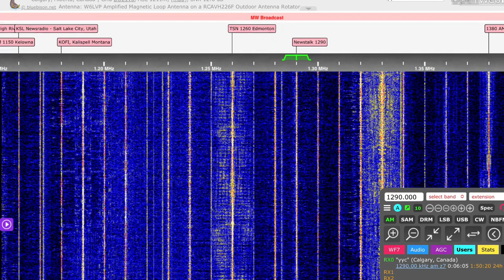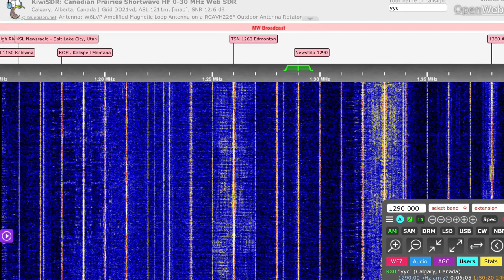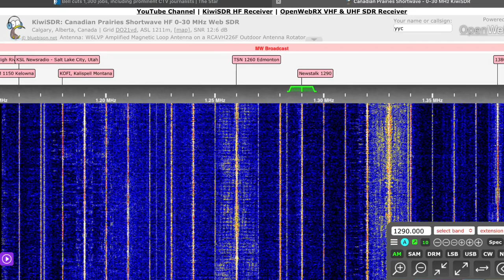CFRW TSN Radio 1290 AM Radion - Winnipeg Manitoba is now off air. Station shut down June 14 2023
CFRW TSN Radio 1290 AM from Winnipeg Manitoba was shut down on June 14 2023.